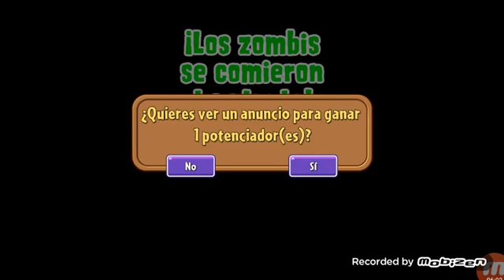22 de julio de 2022